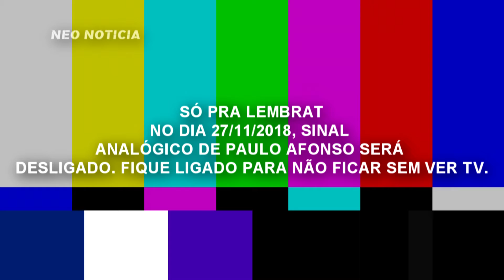CANAL TV EM PAULO AFONSO-BA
NEO NOTICIA